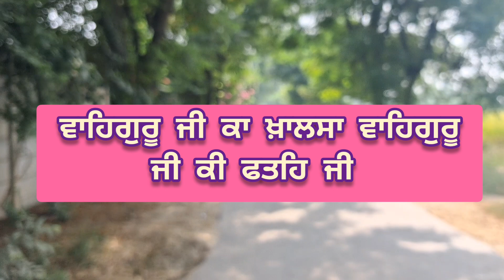KEHRI SEWA KARAN NAAL MATA AJIT KAUR JI DI JHOLI WICH PUTAR DI DAAT PAYI | GURU GOBIND SINGH HISTORY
THE STORY OF MATA AJEET KAUR JI
This Channel Uploads Katha And Stories Related To Sikh History After Consultations With Brahmgiani Sant Mahapurash And According To Sikh Rehat Maryada.
With The Blessings of Guru Gobind Singh Ji And Mata Sahib Kaur ji I Have Started This Channel And Also Got Blessings From
Baba Kulwant Singh Ji Huzoor Sahib
Baba Balwinder singh ji Baba Nidhan Singh Langar Sahib Wale
Respected Giani Thakur Singh ji patiala Wale Damdami Taksal
Brahmgiani Sant Baba Ajit Singh Ji Hansali Wale
And Almighty Dhan Guru Nanak Dev Ji Maharaj
Daasan Daas
Bhai Amrit Pal Singh